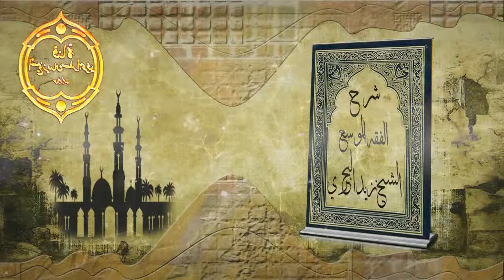الشيخ زيد البحري ما هي الأحكام التكليفية والأحكام الوضعية عند علماء الفقه والأصول ؟